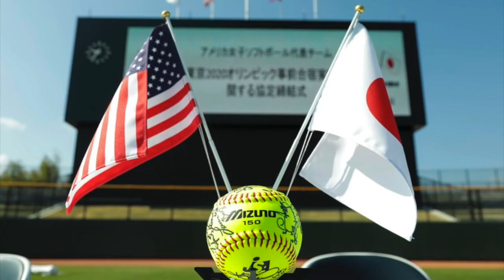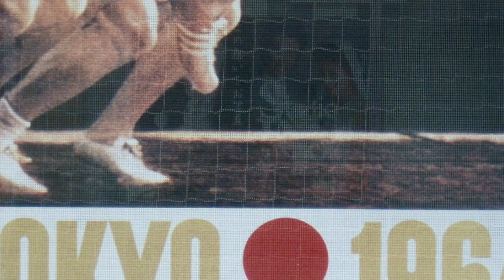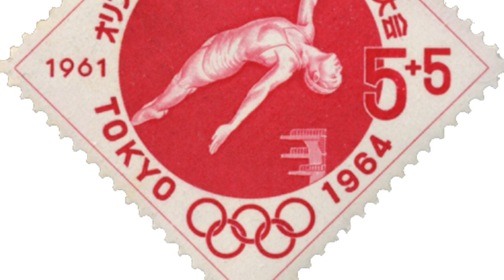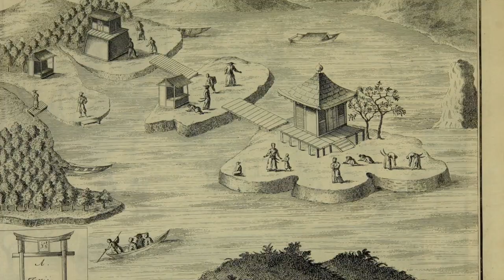ജപ്പാൻ എങ്ങനെ ലോകത്തിലെ ഏറ്റവും വലിയ സാമ്പത്തീക ശക്തികളിൽ ഒന്നായി || Japan Case Study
ജപ്പാൻ എങ്ങനെ ലോകത്തെ ഏറ്റവും വലിയ സാമ്പത്തീക ശക്തികളിൽ ഒന്നായി || Japan Case Study

ഭൂകമ്പം.സുനാമി.അണുബോംബ്.
എന്നിട്ടും ലോകത്തെ No: 1
ജപ്പാൻ